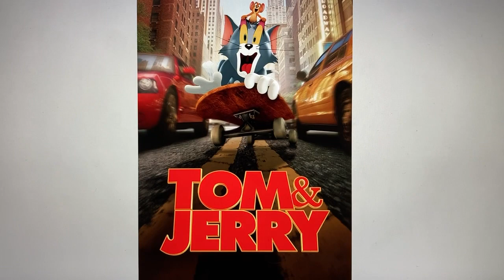Happy 1st Anniversary Tom & Jerry